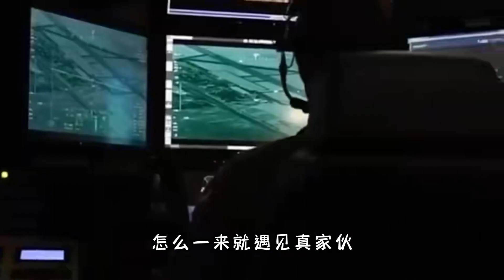两枚导弹射向美无人机！德国被上了一课，美军“永远无法被命中”